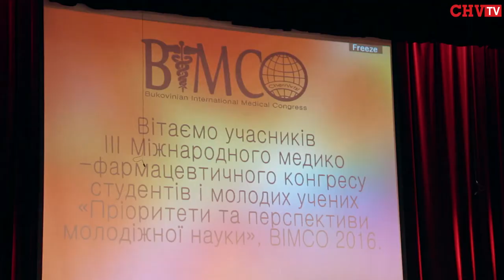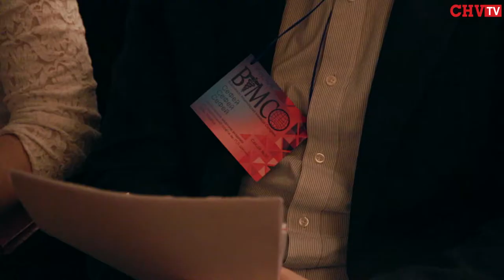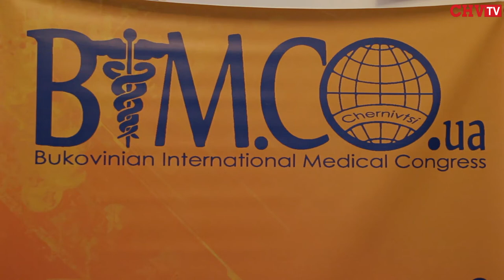До Чернівців з'їхалися молоді вчені із різних країн світу, щоб представити свої медичні дослідження